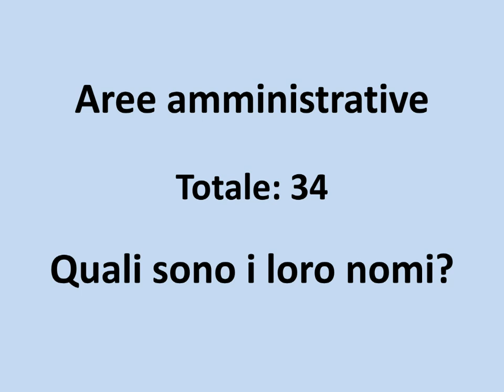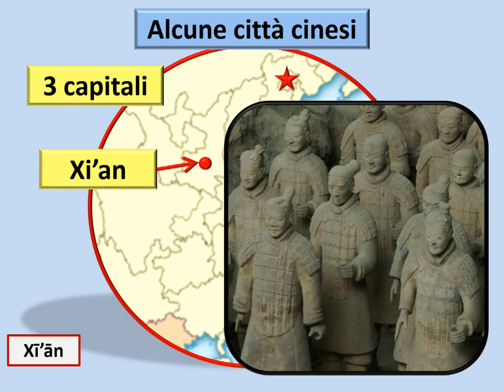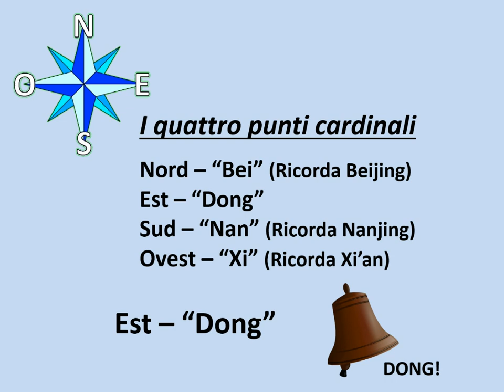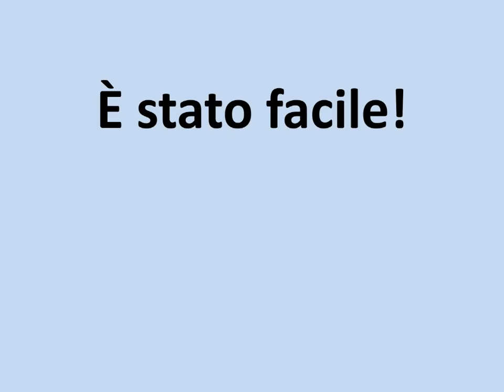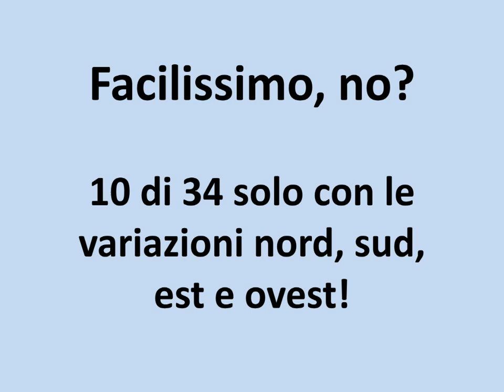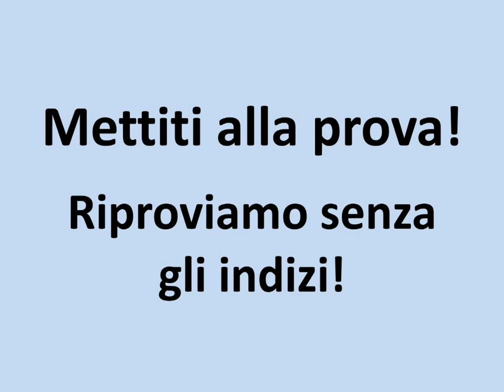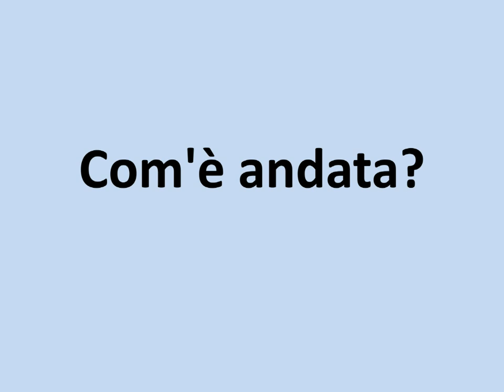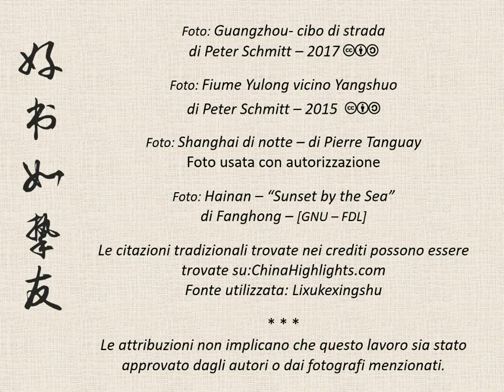IMPARA LE PROVINCE CINESI: PARTE PRIMA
Il nome di una dozzina di province cinesi è basato sulla loro posizione. Imparate alcune parole come: Nord, Sud, Est, Ovest, Montagna, Lago e Fiume avrai tutto il necessario per impararle. Conoscere il nome e la posizione delle province menzionate in questo video è così facile che ti meraviglierai che qualcuno possa trovarlo difficile.
Questo video è progettato principalmente per gli studenti ed i viaggiatori che vogliono conoscere meglio la Cina. Questo video include il Pinyin, i caratteri cinesi semplificati  e la pronuncia corretta di una madrelingua!
I nomi “Italiani” di queste province sono basati su quelli che si trovano nelle pubblicazioni italiane comprese mappe e guide turistiche.